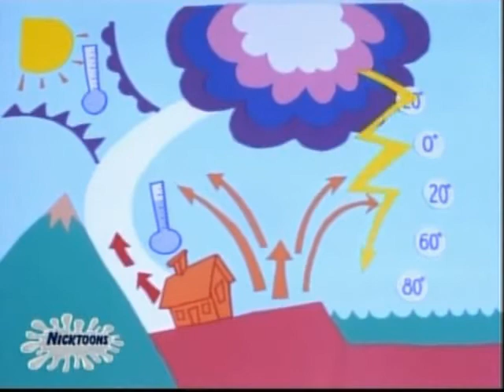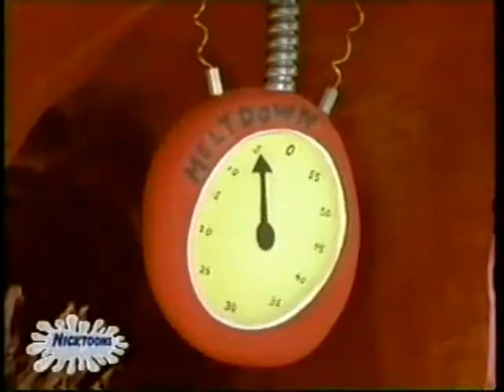Life With Loopy Compilation 3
(Okay, so it's going to let me upload longer videos. Good.)

Here are the last four Life With Loopy shorts from KaBlam!'s first season (after "A Little Dab'll Do Ya!", the short was absent for the rest of the season). This compilation includes:

"Lunar Loopy"
"Mother Nature Bowl-Off"
"Mom's Mystery Casserole"
"20,000 Leagues Under The Sofa"

Sorry about some of the shorts having subtitles or VHS quality.

Life With Loopy is copyright of Viacom.